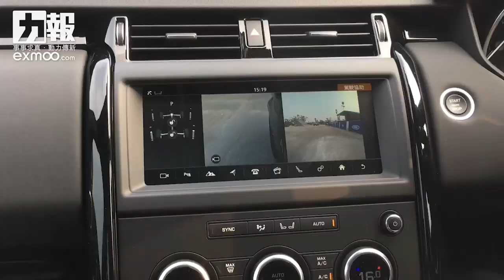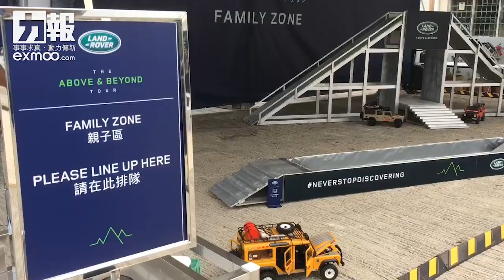Land Rover特色越野體驗